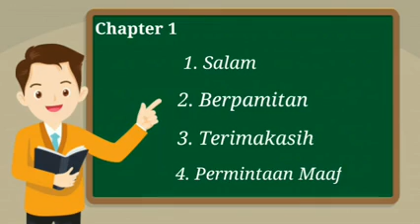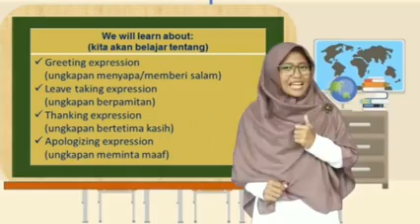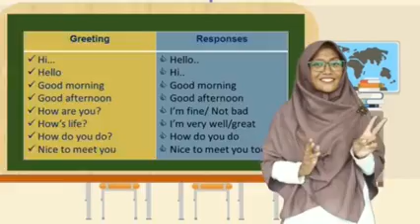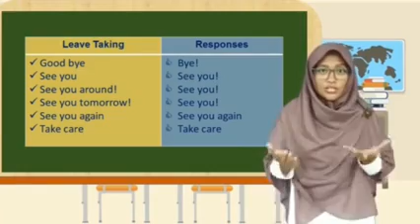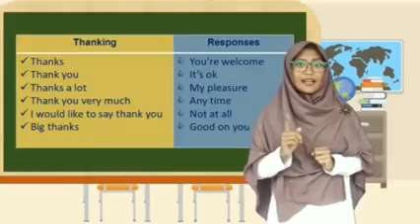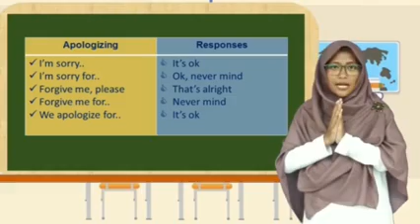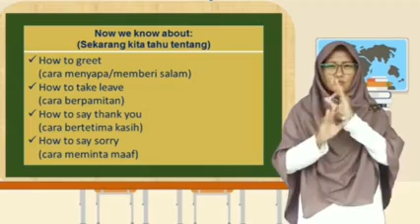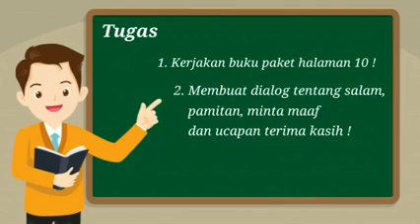VIDEO 1 BAHASA INGGRIS VII